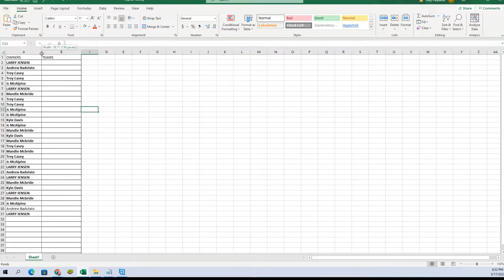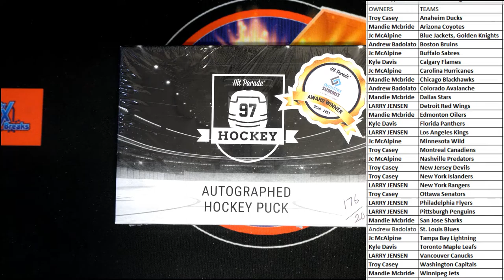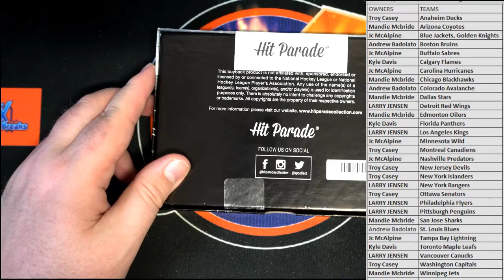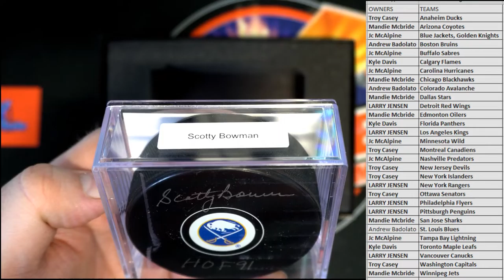202122 Hit Parade Autographed Hockey Puck Series 2 ID 22AUTOPUCK110